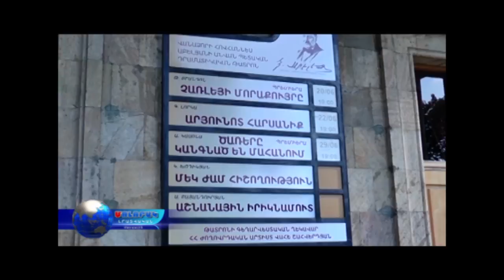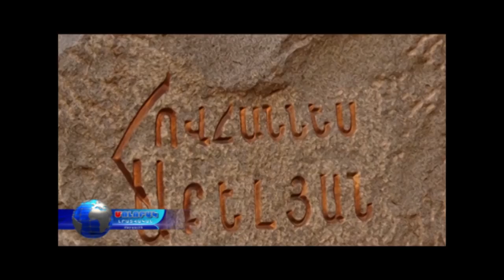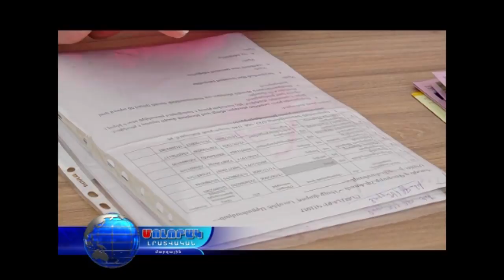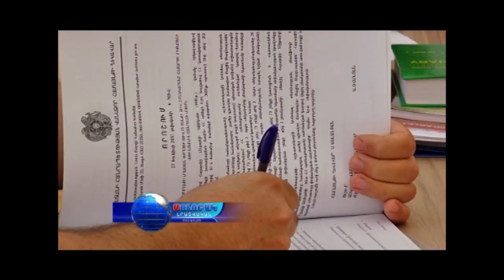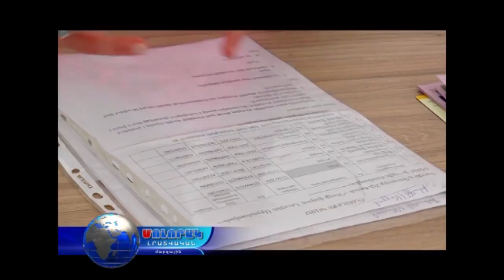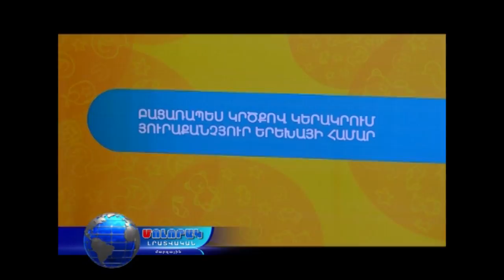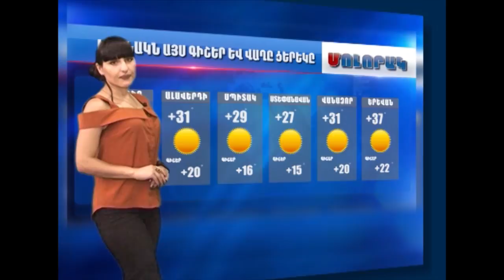Մոլորակ լրատվական գլխավոր թողարկում 01.08.17